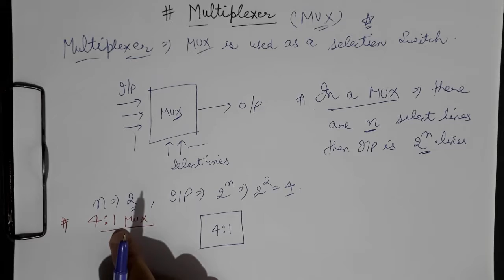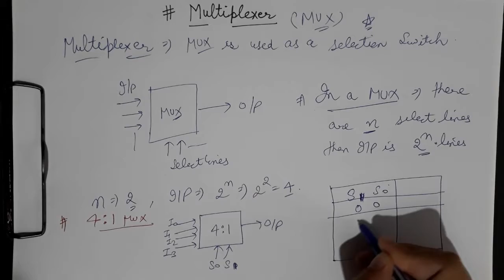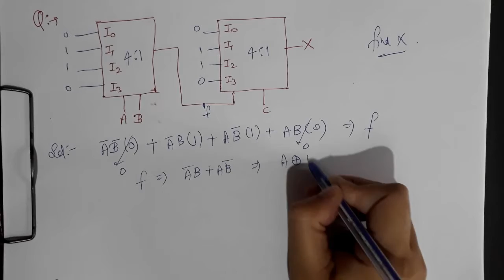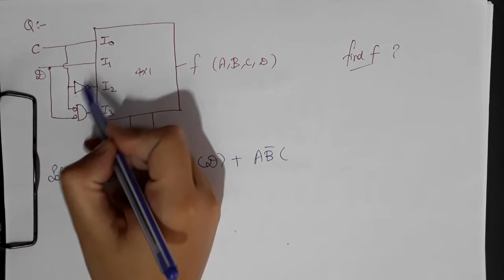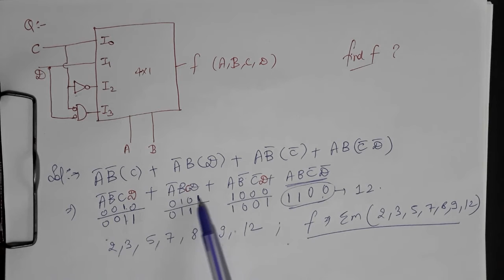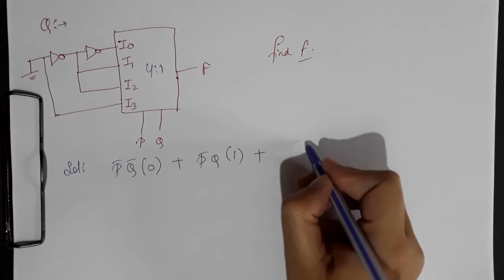Multiplexer (MUX)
Welcome to Study Electronics "ORIGIN TO SUCCESS"

This lectures is strictly focusing on GATE Syllabus.

Deep Understanding Of Subject From Basic To High Level.

 Preparation Of All Important Exams.
GATE
PSU'S
DRDO
ISRO
BARC
ESE (TECHNICAL)
B.TECH SYLLABUS(ECE)